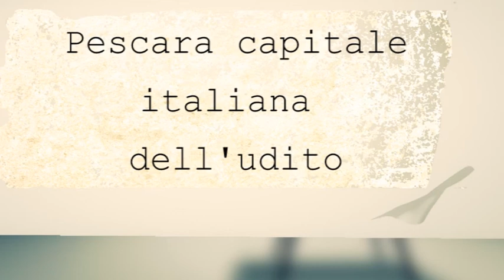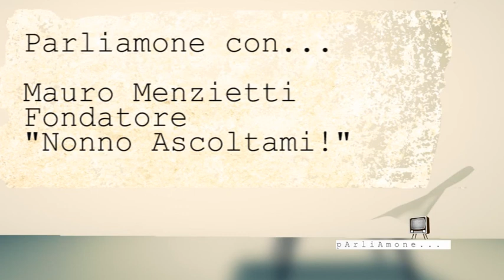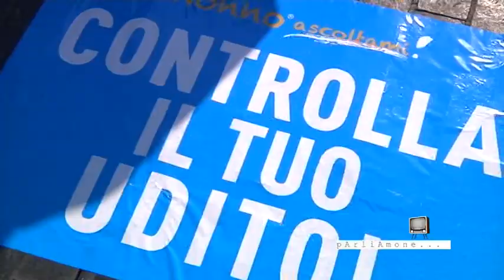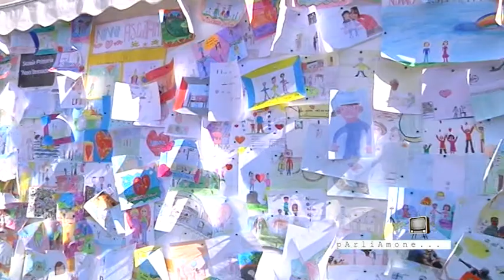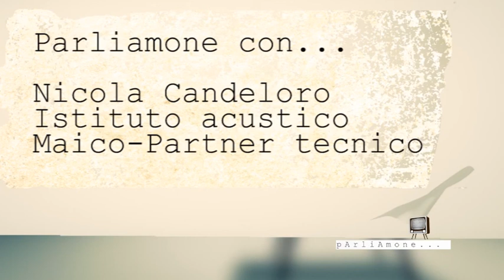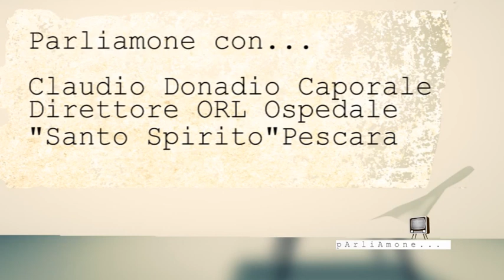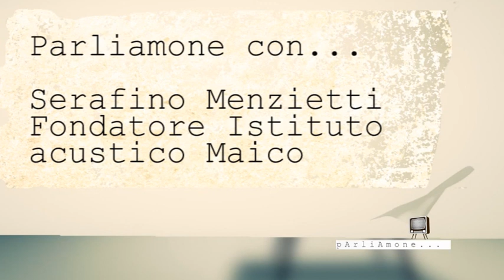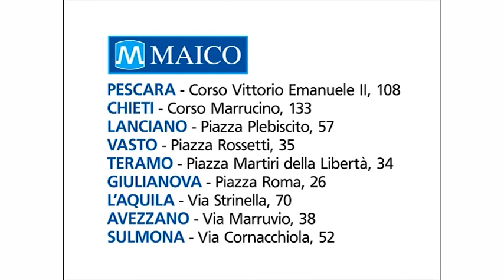Parliamone... Nonno ascoltami 2017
Ottava edizione di “Nonno Ascoltami!”, la Campagna nazionale per la prevenzione contro i disturbi dell’udito, patrocinata dalla Presidenza del Consiglio e dal Ministero della Salute e organizzata con il supporto dell’OMS (Organizzazione mondiale della Sanità).
Lo start c'è stato domenica 1 ottobre nelle tre piazze di Pescara (piazza Salotto), Chieti (Villa comunale) e Sulmona (piazza XX Settembre), per proseguire con Avezzano (8 ottobre), Vasto (15 ottobre), Giulianova e Penne (21 ottobre), Lanciano e Teramo (28 ottobre).
L’iniziativa dedicata alla prevenzione e alla sensibilizzazione nei confronti dei disturbi uditivi, è partita proprio da Pescara otto anni fa ed è ormai diventata un evento di richiamo nazionale: la carovana di “Nonno Ascoltami!”, infatti, quest’anno coinvolge 36 piazze, 15 regioni con un bacino di utenza di circa 10 milioni di cittadini in tutta Italia, offrendo l’opportunità di effettuare controlli gratuiti dell’udito nelle tende messe a disposizione da Croce Rossa e Misericordia.
OSPITE IN STUDIO, IL PRESIDENTE DI NONNO ASCOLTAMI, VALENTINA FARICELLI.